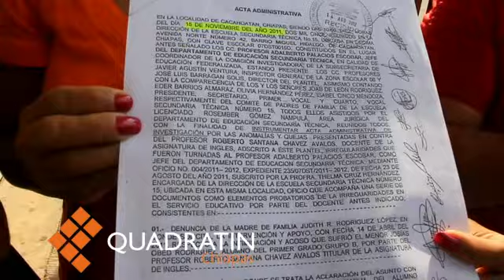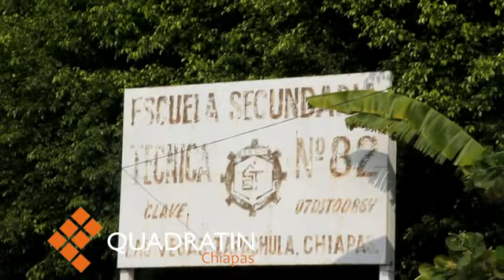Padres de familia no quieren a presunto maestro violador